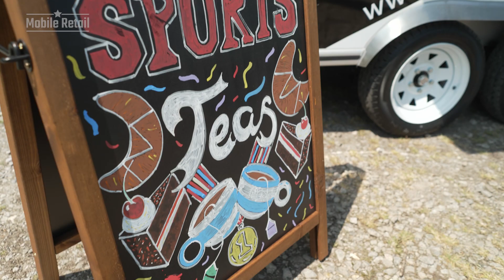Downe House School - Mobile Retail - Airstream Style Trailer Conversion